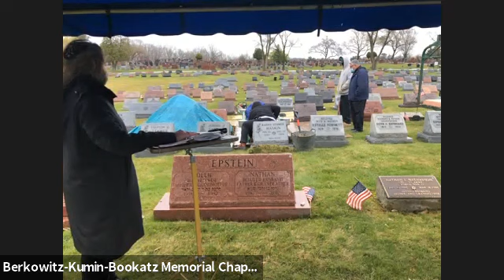Lila Mae Wagenheim Funeral, November 15, 2020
Lila Mae Wagenheim Funeral service held November 16, 2020.
Berkowitz-Kumin-Bookatz